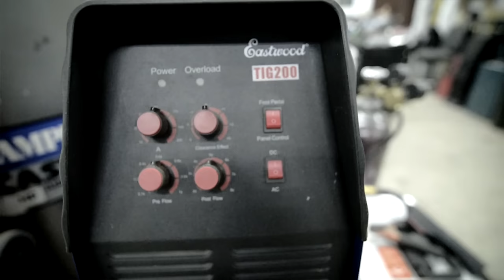Who is Dado Rados?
This is a short film about my passion , how i began riding, the shop that i built and a bit of my story. I hope you all enjoy this video.
and check out some cool motorcycle related goodies

A huge shout out to Shawn Cooper for the outstanding video work!

Videographer
Shawn Cooper
SHVWNCOOPER